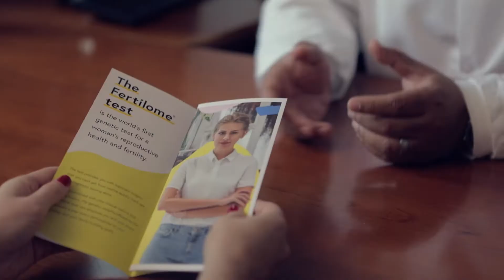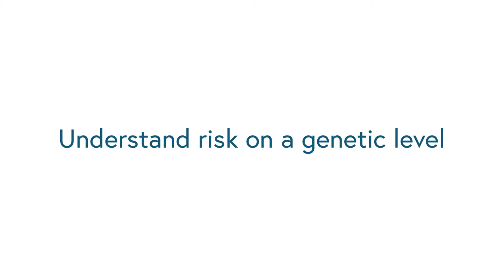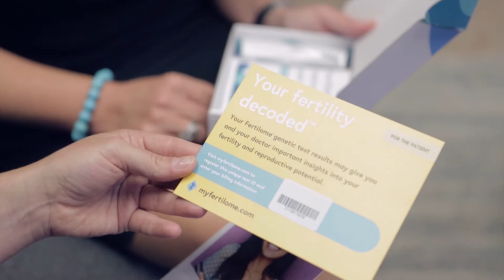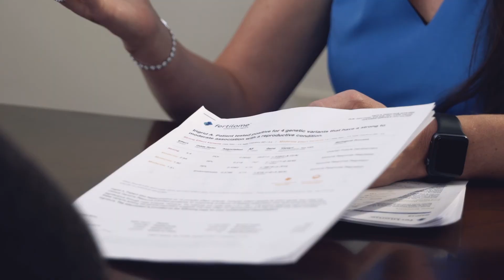Celmatix "Fertilome" | California Film Locations (Mr. Location Scout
Location Scout, Location Manager, and Producer for this corporate spot filmed throughout California and across the United States.

Mr. Location Scout provides one of the best Locations and Production Support Services in California. Our team specializes in Locations, Scouting, Permitting, Local Crews, and a variety of other production resources to help serve your every production need. We have a critical eye for stunning locations, and we offer film permit and location services for all types of locations on both public and private land. We offer Location Scouting, Location Managing, and Production Services for film, commercials, television, photography, and print advertising, with over 25 years of working experience.